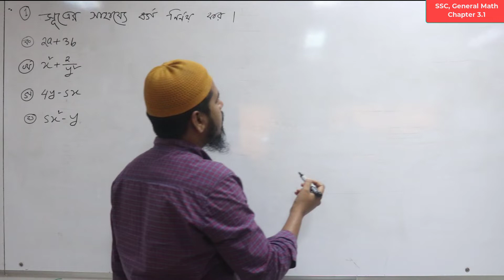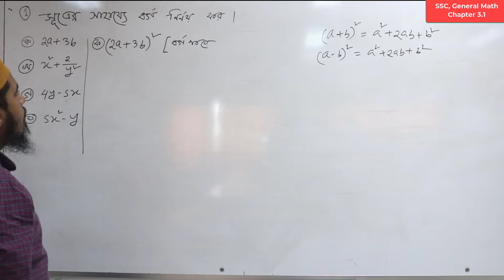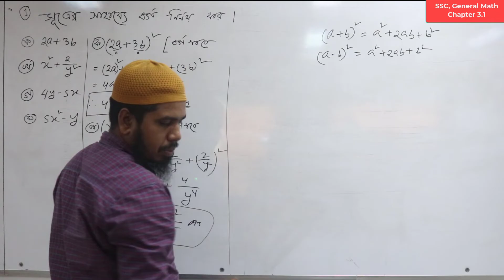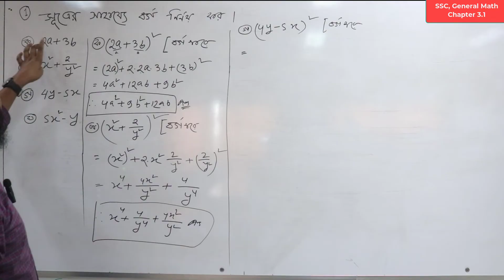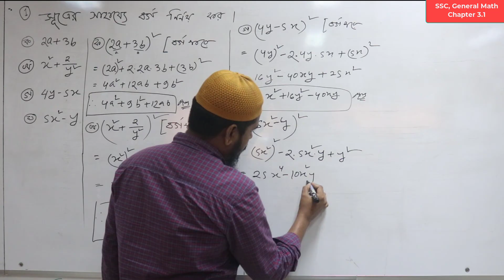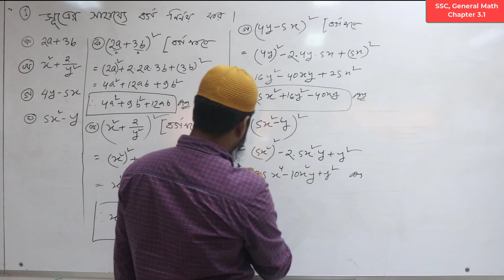Class 9-10 General Math l Nine Ten Math Chapter 3.1 | Part-1 l SSC Math 3.1 l অংক ১ এর ক, খ, গ, ঘ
Nine Ten Math Chapter 3.1 (Part-1) ll SSC General Math 3.1 ll Class 9-10 Math ll বীজগাণিতিক রাশি

This totorial provide math solution of class 9, class 10 and ssc of 2025 new syllabus
sutrer sahajje borgo nirnoy